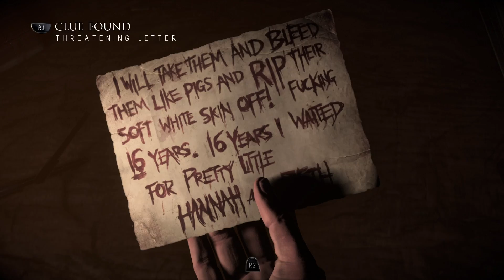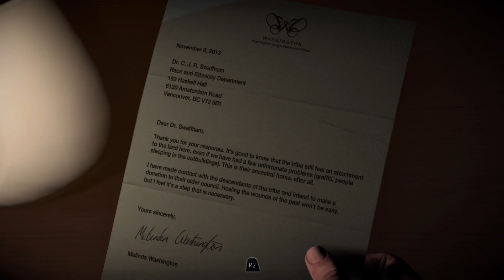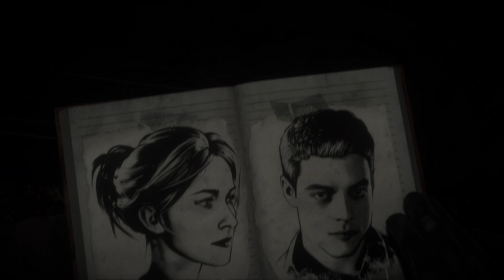Beats and Geeks Play: Until Dawn Part 5 | Things got a bit spicy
IT'S HAPPENING, EVERYONE REMAIN CALM!!!

Beats & Geeks: @beatsandgeeksgaming
The E: @prodbythe_e
AoD: @th3.a.o.d
WhoIsKennyV: @whoiskennyv
Next Gen: @genna_barnes
Billaire Blinks: @billaireblinkss
iDayDreamStudios: @idaydreamstudios

Intro music produced by: The E
Outro music produced by: AoD